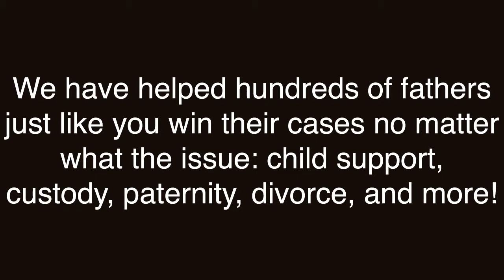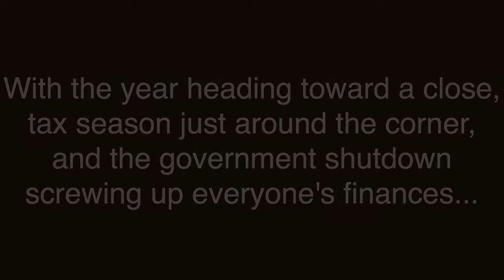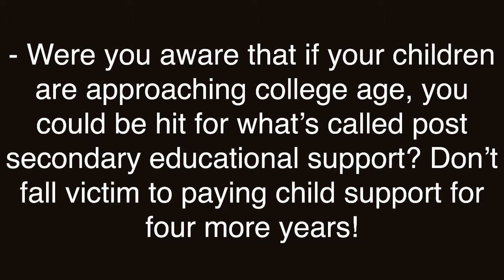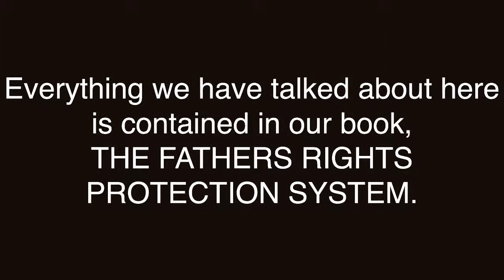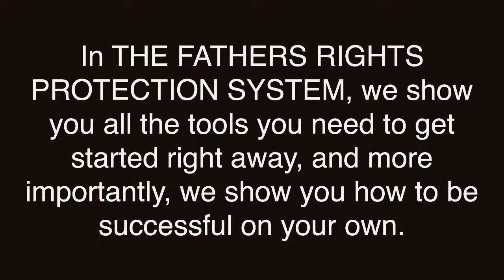Child Support and Taxes